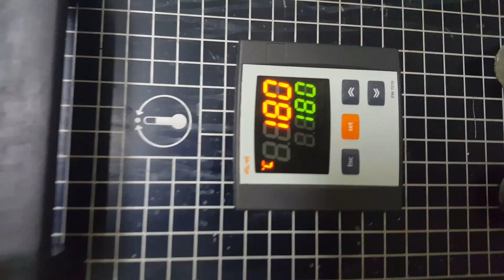Chocolate Profit Roll || profitroll ||profiterole cream puff ||choux à la crème